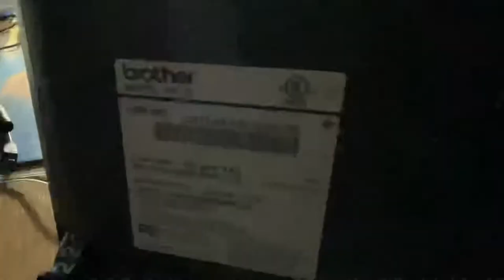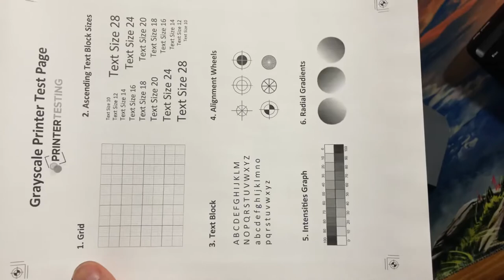Brother HL-2140 Printer w/ Toner & Drum- Tested ( Demo video Inside )